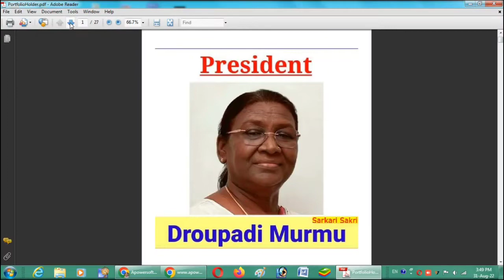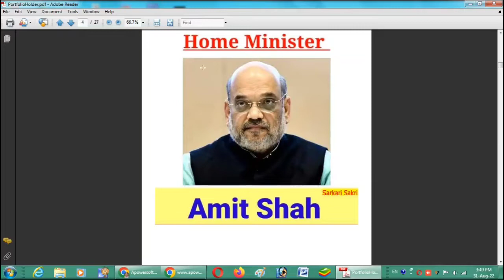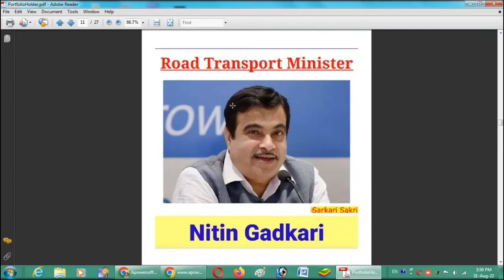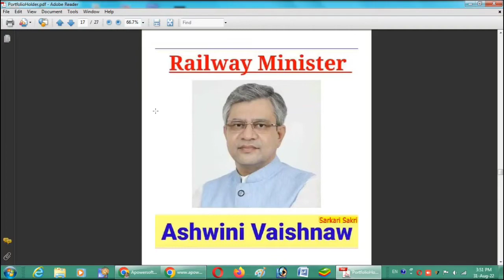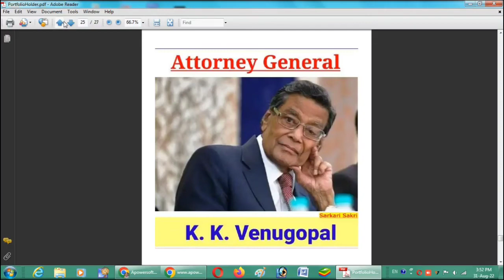Current Affairs of India